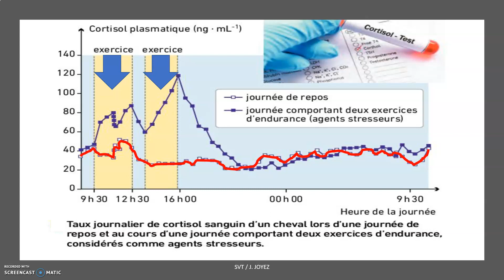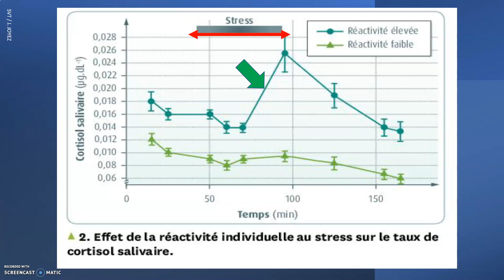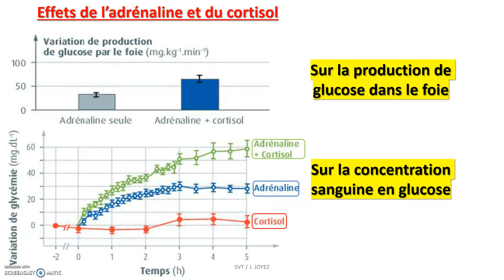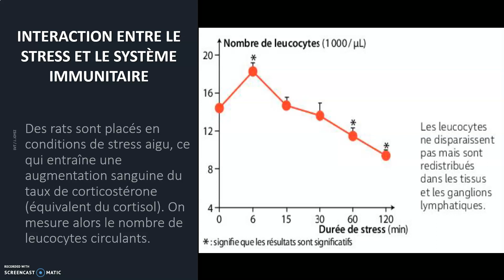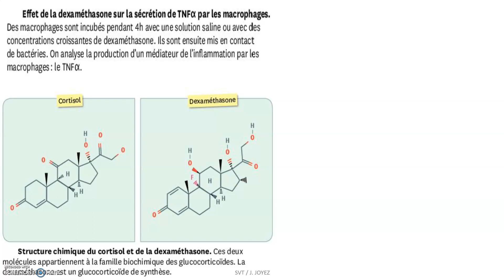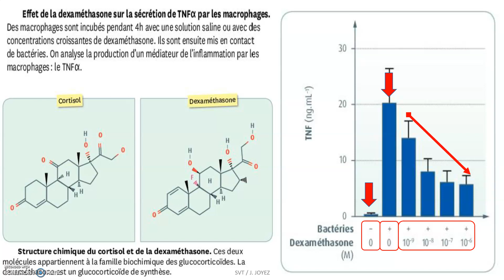Le cortisol, une hormone du stress produite pendant la phase de résistance (vidéo3)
Une séquence pour mieux comprendre comment le stress entraîne la production de cortisol aux effets durables.
Notions abordées : agents stresseurs, adrénaline, cortisol, réponse rapide, réponse lente, métabolisme du glucose, stockage du glucose, glycogénogenèse, glycogénolyse, libération de glucose, glycogène, glucose hépathique, réserves hépatiques, cortisol et système immunitaire,